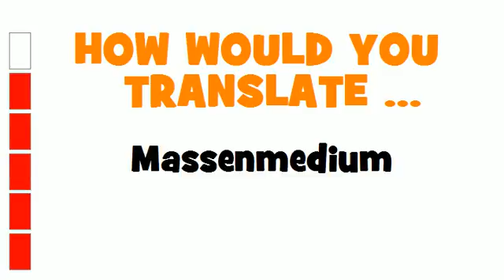GERMAN TRANSLATION QUIZ = Massenmedium